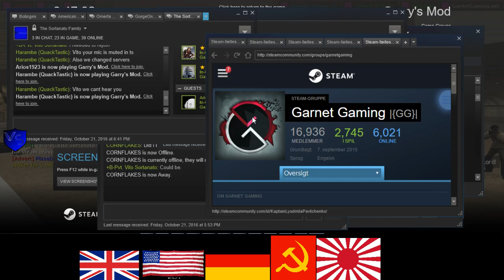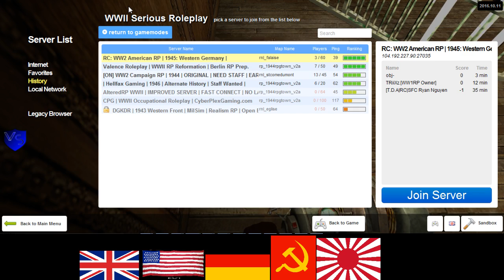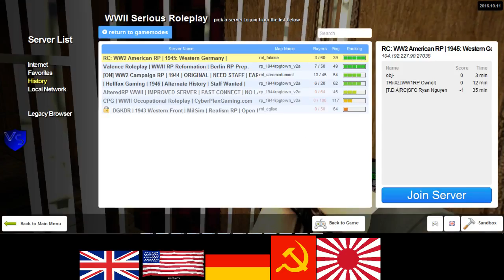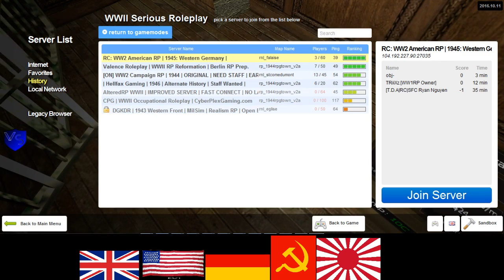Garnet Gaming Sortanato RP 1 1